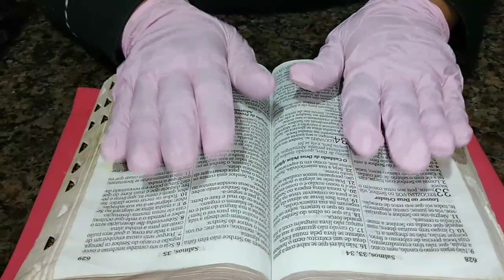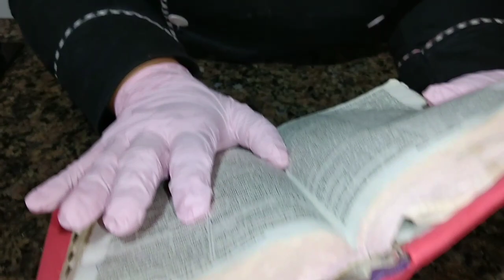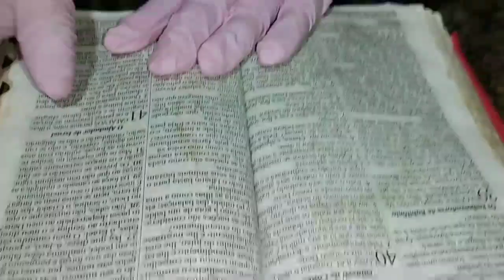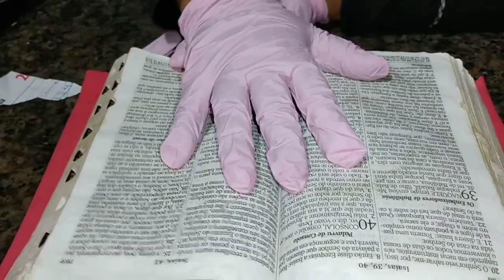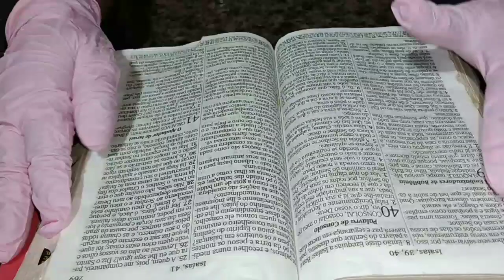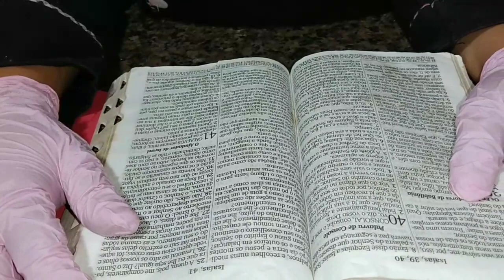Mensagem profética isaias40:31salmo110ver6salmo34verso9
palavraprofética isaias40:31#salmo34